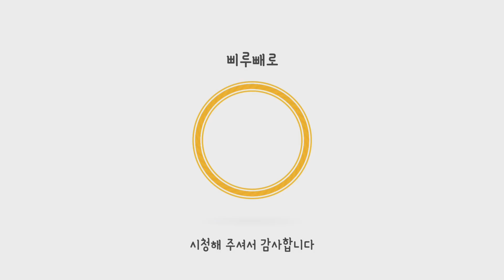일상Vlog | 좋은 소식 2가지 | 굿즈&신약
👇🏻 삐루빼로 굿즈 구매👇🏻

🎈 09월 14일 10:00 ~  09월 21일 10:00 까지 주문 가능합니다

🎈주문건들은 10월 05일부터 순차적으로 배송 될 예정입니다

🎈추가 발매는 없을 예정이고, 주문 기간 내에만 주문 취소와 색상 변경 가능하며

🎈09월 21일 10:00 이후 교환 및 환불, 주문 취소가 어렵습니다!